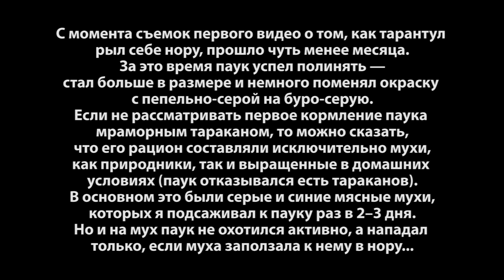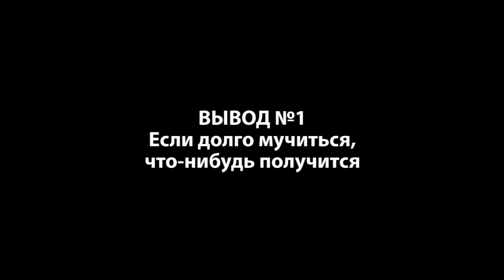Тарантул против мухи / Spider feeding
Как и некоторые другие пауки-волки, данный вид тарантула охотится из засады — норы, которую вырывает самостоятельно (см. видео на эту тему по ссылке

Подкараулив жертву, он накидывается на нее и парализует своим ядом, который одновременно служит для него «желудочным соком».

Однако иногда жертва сама спускается в нору, где её может ожидать неприятный сюрприз.

В данном видеоролике продемонстрировано кормление южнорусского тарантула мухой.

Это сокращенное видео, склеенное из отдельных фрагментов записи целого процесса охоты тарантула на муху. То, что в видеоролике показывается в течении 10 минут, в реальности заняло около 3-х часов (1 час 10 минут — охота и 1 час 40 минут — сам процесс питания).

P.S. Всем, кого достали мухи, посвящается ;)